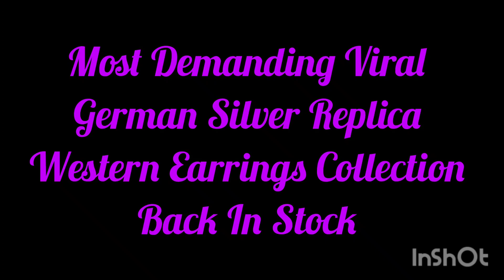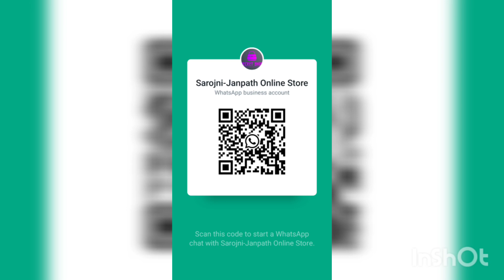|Loveable Statement Earrings| Back on Demand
|Great Collection @great Prices| Loveable Statement Earrings

Shop for Premium | German Silver Replica| in affordableprice only at secretshop.

Secret Shop 🧐🤗🤩😍🥰
अब घर बैठे करिए सरोजिनी, जनपथ, लाजपत नगर वाली
अपने Watsapp से 😯😮😃😃

क्लिक करें 🤳🤩

Sarojni-Janpath Online Store on WhatsApp.

Mera dil ye pukare-- Heartlock Mix